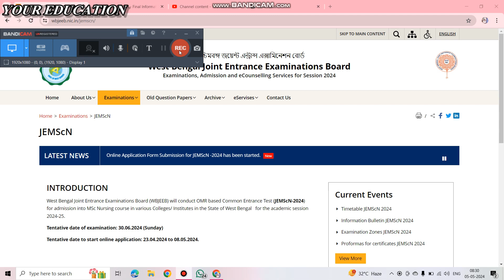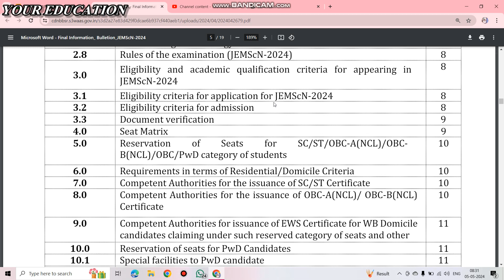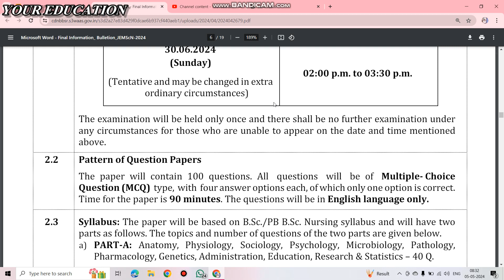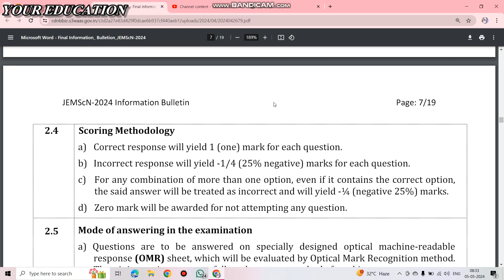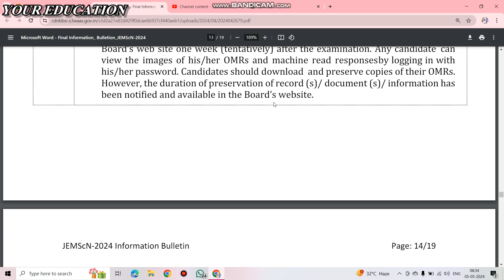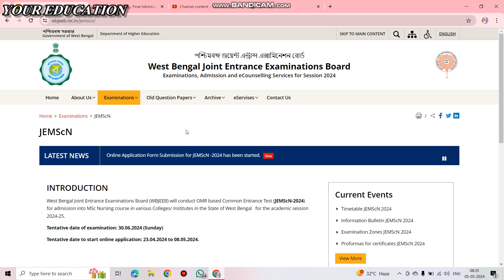JENPAS(PG) 2024 INFORMATION BULLETIN FULL DETAILS IN BENGALI. SYLLABUS, ELIGIBILITY CRITERIA.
" Your Education " অফিশিয়াল ইউটিউব চ্যানেল, আপনারা পাবেন প্রতিদিনের নতুন নতুন আপডেট - চাকরী, স্কলারশীপ, কলেজ অ্যাডমিশন, সরকারি নতুন নতুন তথ্য, বিভিন্ন রকম প্রকল্প